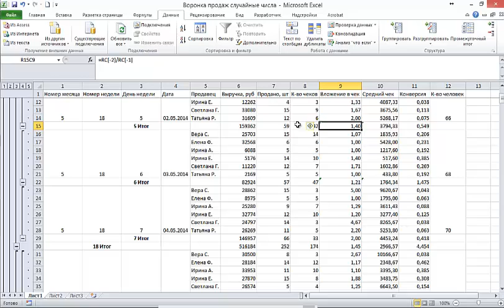Как реализовать анализ воронки продаж в Excel + итоги в разрезе времени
Как реализовать воронку продаж для анализа результатов нашего отдела продаж: просчёт типичных цифр, итогов за день, неделю и месяц по отделу? Как массово заполнить значениями пустые ячейки формулами из значений соседних ячеек?